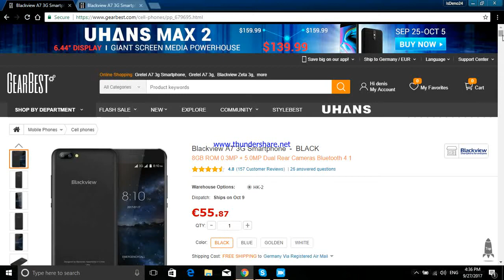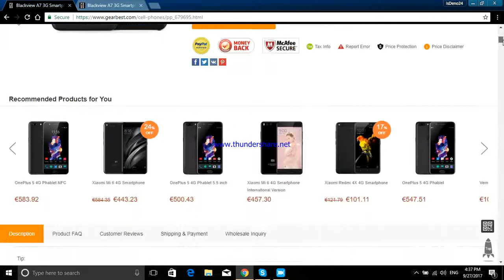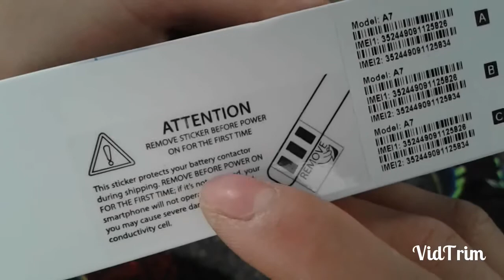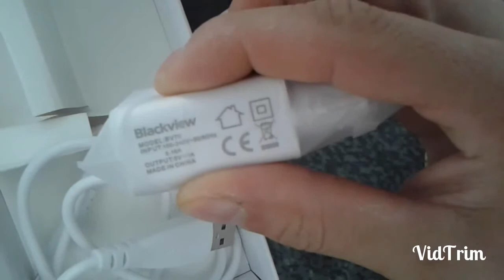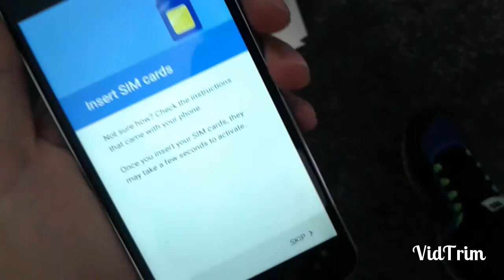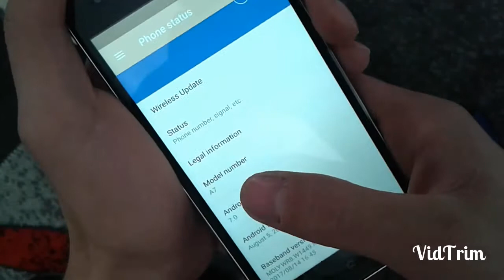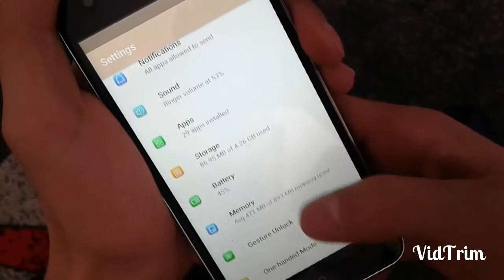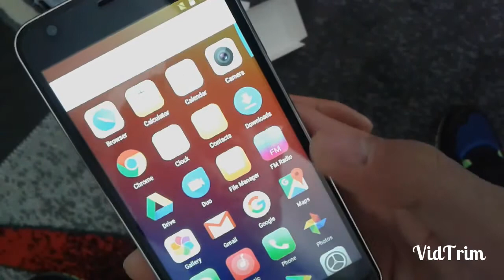Blackview A7 The cheapest Smartphone on Market . Dual Rear Cameras for only €39.37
Main Features:
Blackview A7 3G Smartphone Android 7.0 5.0 inch IPS Screen MTK6580A 1.3GHz Quad Core 1GB RAM 8GB ROM 0.3MP + 5.0MP Dual Rear Cameras Bluetooth 4.1
Display: 5.0 inch, 1280 x 720 Pixel HD screen
CPU: MTK6580A 1.3GHz Quad Core
System: Android 7.0
RAM + ROM: 1GB RAM + 8GB ROM
Camera: 2.0MP front camera + 0.3MP + 5.0MP back camera
Sensor: Gravity Sensor
SIM Card: dual SIM dual standby. Micro + Micro SIM
Feature: GPS
Bluetooth: 4.1
Network:
2G: GSM 850/900/1800/1900MHz
3G: WCDMA 900/2100MHz